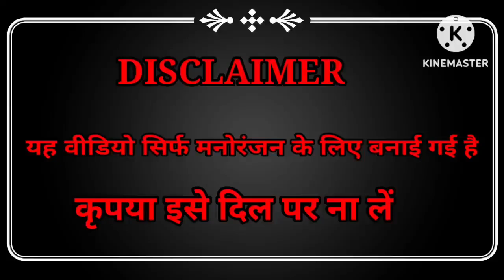पाद कॉमेडी 🤩😂😆 || Pad Comedy Vines || Paad Comedy Kingdom || Funny Dubbing Video|| Prems Production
Prems production dubbing King
Prems Productions funny vines
Prems production comedy video
Prems production funny video
Prems production dubbing video
Prems production dubbing song
Prems production funny dubbing video
Prems production vines video
Prems production new video
Prems production super comedy
Prems production funny dubbing song
Prems production
Prems comedy video
Prems funny dubbing video
Prems production super funny dubbing
Prems production vines